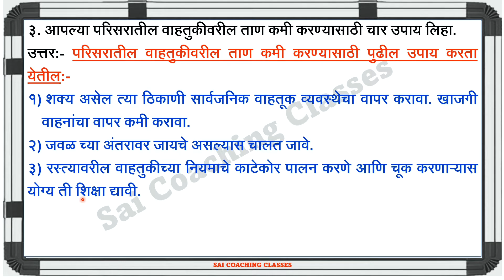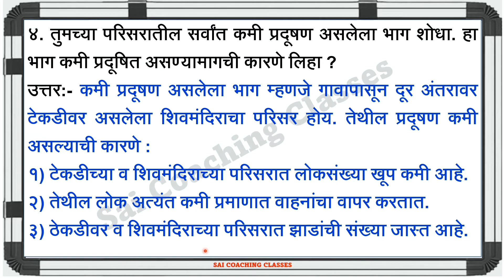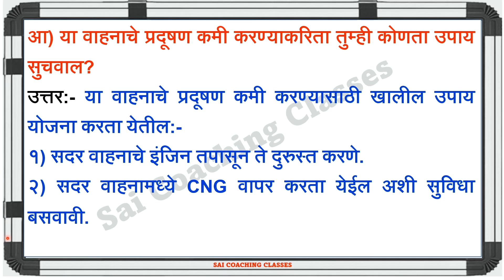वाहतूक स्वाध्याय इयत्ता पाचवी | vahatuk swadhyay | vahatuk swadhyay iyatta 5 vi परिसर अभ्यास भाग १